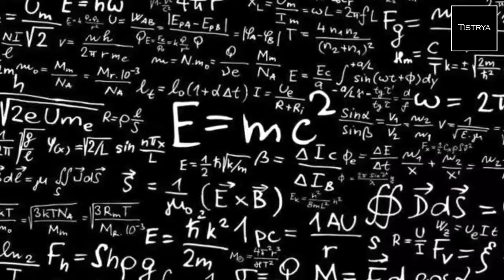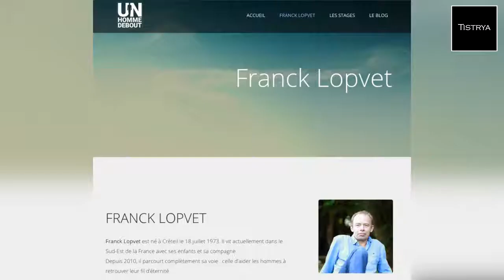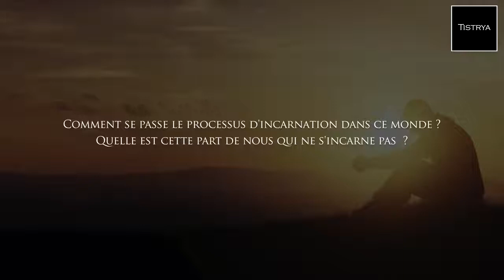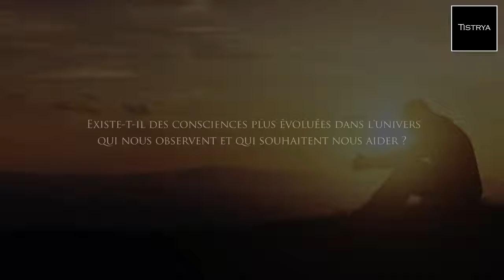Franck Lopvet L'acceptation de soi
Franck Lopvet explique comment il perçoit en chaque personne son inconscient, ses croyances et sa vision du monde. Il montre que c'est avec cette structure que nous créons notre vie au quotidien, et  que c'est en acceptant qui nous sommes que la vie peut alors nous présenter des évènements afin de nous révéler à nous-même.